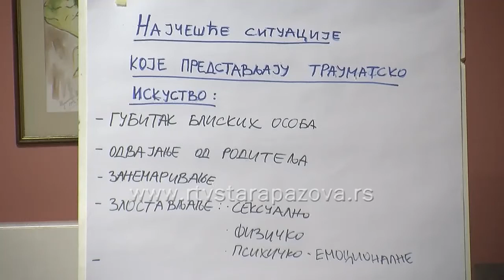Edukacija hranitelja UCSR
Juče je u Centru za socijalni rad održana poslednja edukacija za hranitelje u ovoj godini. Zajedno sa stručnim licima bavili su se temom psihološkog oporavljana dece, nakon nekih traumatskih situacija, jer većina od njih se sreće sa takvom decom.